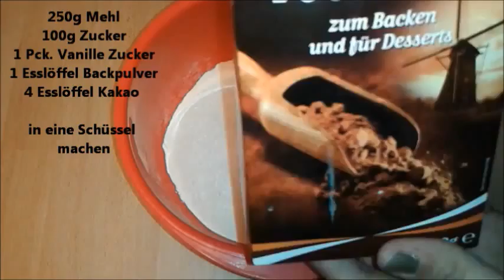Halloween Special 2014 Teil 3 5 Spinnen Muffins Back Tutorial 480p